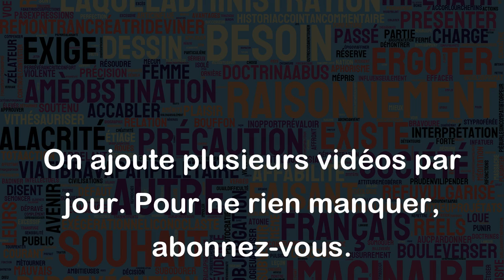Invraisemblable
"Invraisemblable" est un adjectif qui signifie que quelque chose est peu plausible, improbable ou peu crédible.
Exemples:
- Les exploits du héros dans ce film d’action sont totalement invraisemblables.
- Les excuses qu’il a données pour arriver en retard semblent invraisemblables.
- Que vous ayez été capable de faire ça en une journée est tout simplement invraisemblable.
On utilise souvent ce mot pour décrire des événements ou des situations qui sont difficiles à croire en raison de leur caractère peu réaliste. Le terme peut également être utilisé de manière ironique pour exprimer l'étonnement devant quelque chose de réellement évident qui ne devrait pas être difficile à croire.